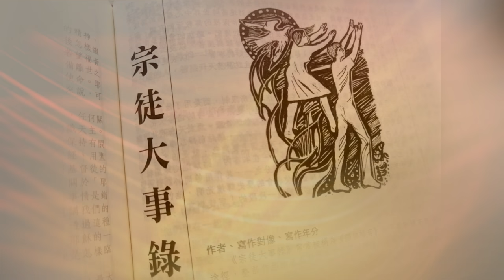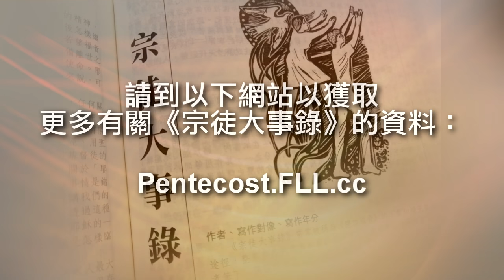宗徒大事錄 - 第五章(下) (程明聰神父) (可選繁、簡體字幕)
我們邀請大家一起每天閱讀一章《宗徒大事錄》，為2020年5月31日即將來臨的五旬節作準備。在這時期，我們希望能與聖神建立親密的關係。

在耶穌升天節和五旬節之間，當我們準備在五旬節接受在聖神內受洗之際，我們將更徹底地浸淫於聖神當中。希望大家積極回應我們的邀請，在這個困難的時期好好裝備自己！